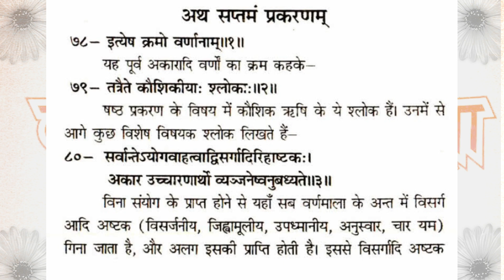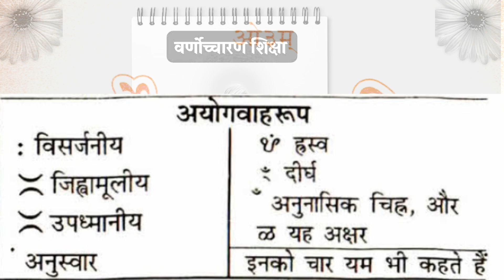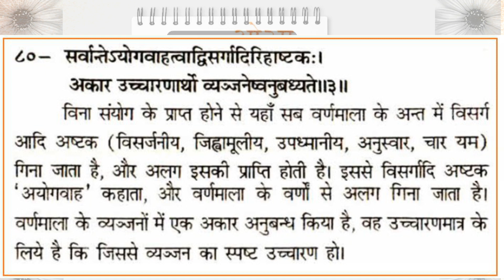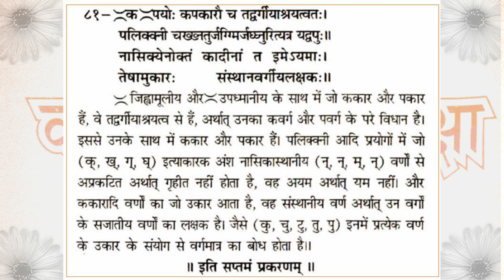वर्णोच्चारण शिक्षा सप्तमं (प्रक्रम) प्रकरण संस्कृत वर्णमाला में 63 वर्ण..??sanskrit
कक्षा - २१ सप्तमं प्रकरण - प्रक्रम  वर्णोंच्चारण शिक्षा स्वाध्याय
00:10 - ओ३म् का उच्चारण
02:51 - कक्षा प्रारम्भ
इत्येष क्रमो वर्णानाम् ।। १।।
तत्रैते कौशकीयाः श्लोकाः ।। २।।
सर्वान्तेऽ योगवाहत्वाद्विसर्गादिरिहाष्टकः ।
अकार उच्चारणार्थो व्यञ्जनेष्वनुबध्यते ।। ३।।
अयोगवाह - विसर्ग जिह्वामूलीय,उपध्मानीय,अनुस्वार,ह्रस्व ग्वांग,दीर्घ अनुनासिक,अनुनासिक,ळ
06:25 - वर्णमाला में कुल वर्णों की संख्या
07:15 - अयोगवाह को वर्ण क्यों कहा गया है?
हिन्दी वर्णमाला में वर्णों की संख्या कितनी है? (55,53,54,51,49 ?)
संयुक्त वर्ण - श्र,क्ष,त्र,ज्ञ
10:13 - क में उकार (कु) लगाने से पूरे वर्ण का ग्रहण कैसे होता है?
12:20 - सूत्र -४
14:00 - जिह्वामूलीय व उपध्मानीय चिह्न
15:00 - जिह्वामूलीय किसे कहते है?
16:30 - जिह्वामूलीय प्रयोग का उदाहरण
20:53 - उपध्मानीय
25:25 - यम क्या है?
27:00 - सजातीय व विजातीय
28:00 - उकार के प्रयोग से पूरे वर्ग के ग्रहण करने का कारण ।
कृपया कक्षा आरम्भ से लेकर अन्त तक पूरी देंखे ।
धन्यवाद
वर्णोंच्चारण शिक्षा स्वाध्याय कक्षाओं की प्लेलिस्ट क्लिक करें -